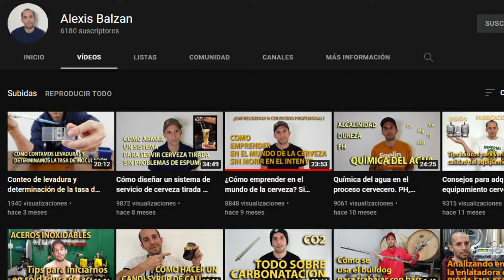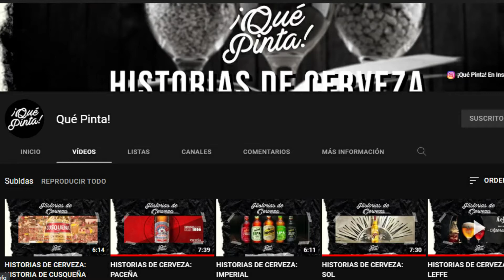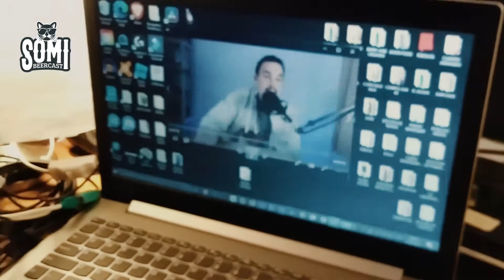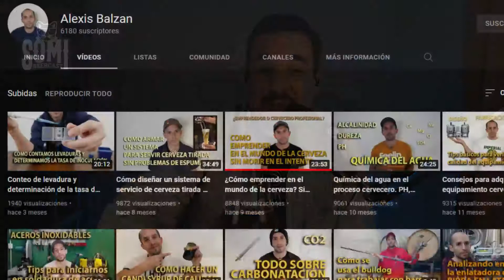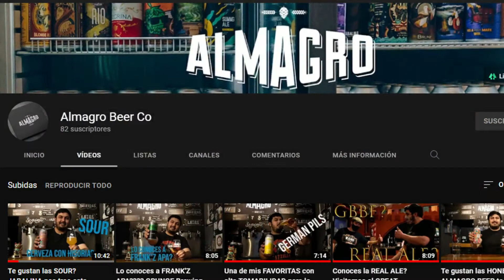🍻🍻TAG DEL BEERTUBER | SOMI BEERCAST | EP 55🤘🤘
Tag del Beertuber, una iniciativa de nuestra colega Sebastián Loagui y el canal Casa Baviera y en respuesta a la nominación que me hicieran mis Hermanos cerveceros Emmanuel Sánchez del canal Entre Malta y Agaves y Jorge González del canal BeerjoyMx, espero que lo disfruten!!🍻🍻🍻🤘🤘

REVISA MIS CANALES AMIGOS!!